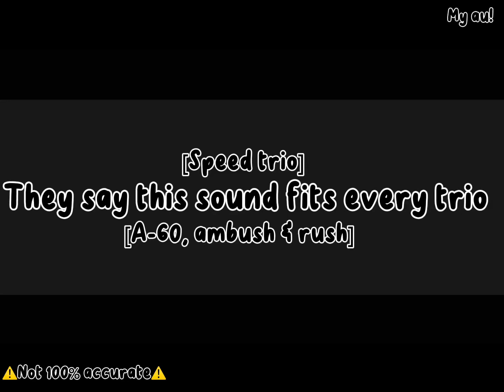They say this sound fits every trio//meme//doors au//rooms au//Fanmades au//hardmode au//my au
Characters(ocs):
-A-60
-seek
-halt
-figure
-A-120
-A-170
-A-50
-Snare
-depth
-ambush
-potion
-gl
-glitch
-rift
-timothy
-screech
-eyes
-shadow
-dupe
-rush
-Jeff
-hide
-jack
-greed

Ships in video?:
-slight hint of gloid(glitch x void)

Apps used: Capcut & gacha club
Emotion of video:rage/wholesome/funny

Credit:@K1tK4t

🎥 @blueberry-sora, and meh, ofc